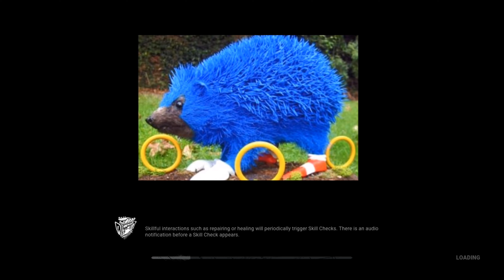Dead by Daylight Shenanigans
Just having fun with friends